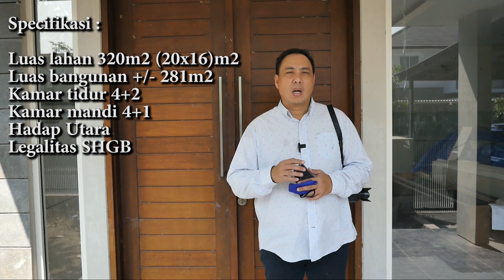Review rumah minimalis Graha Natura Surabaya barat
Rumah minimalis lokasi Surabaya barat perumahan Graha Natura.
rumah kondisi masih renovasi, nantinya pembeli terima kondisi bagus seperti baru, rumah belum pernah ditempati semenjak beli pertama.

Specifikasi :
Luas lahan 320m2(20x16)m2
Bangunan +/-  281m2
Hadap Utara
Legalitas SHGB

Titip Jual / Beli / Sewa Property